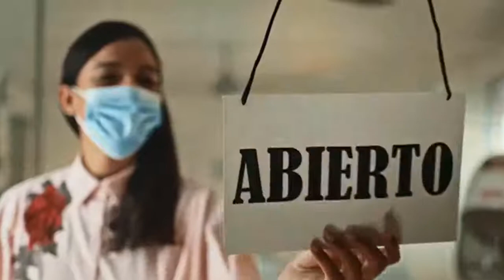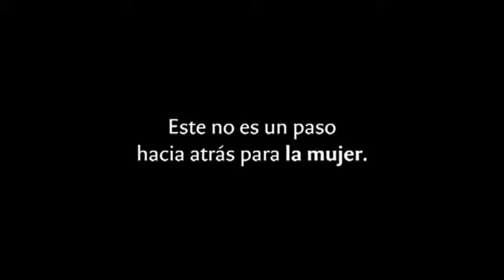Gianna D' OleoConsultora legal en seguridad social.AFP Crecer.